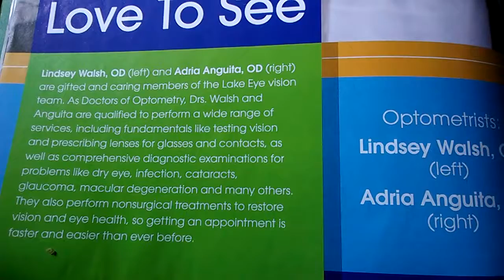LakeEye eye doctors